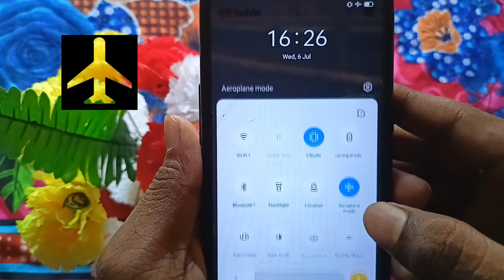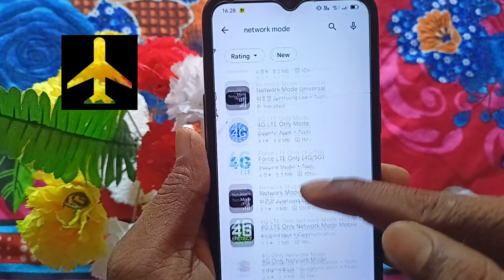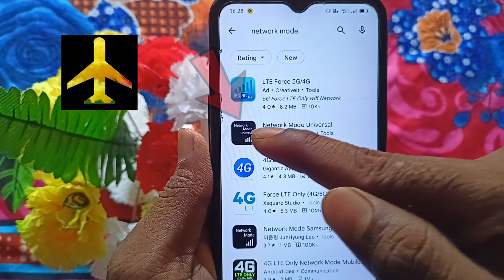Mobile में Flight Mode On होने के बाद भी internet कैसे चलाए | Flight Mode On करके internet चलाए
About this video- इस वीडियो में दिखाया और बताया गया है  Mobile में Flight Mode On होने के बाद भी internet कैसे चलाए  | सही तरीके से जानिए इस वीडियो को पूरा देखें और समझने में कोई दिक्कत आए तो Comment जरूर कीजिए जवाब दिया जायेगा

Your Queries-
Mobile में Flight Mode On होने के बाद भी internet कैसे चलाए
Flight Mode On करके internet चलाए
Flight mode me dalkar internet kaise chalaye
flight mode me dalkar internet kaise chalaya jata hai

Techno Alfaj
From_jaitipur_Chapra-Saran